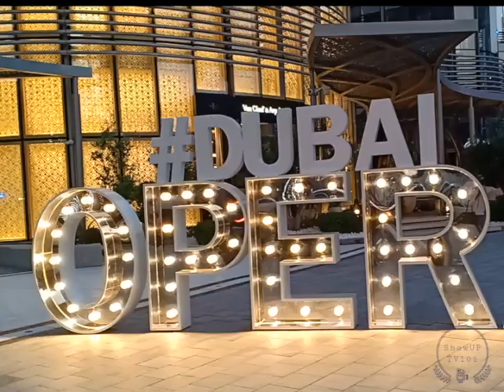The Dubai Fountain | Dubai Fountain Walk Bridge | Dubai Fountain Lake Ride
The Dubai Fountain is a choreographed fountain system. A captivating water, music and light spectacle in Downtown Dubai, The Dubai Fountain is the world's tallest performing fountain.

dubai dancing fountain,
dubai fountain walk bridge,
dubai fountain lake ride,
dubai fountain,
my dubai,
the dubai dancing fountain,